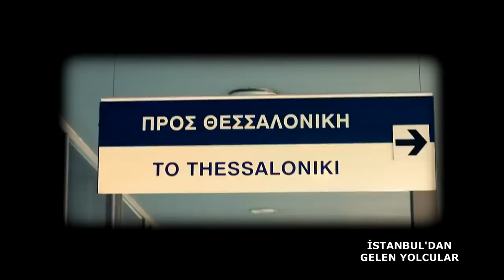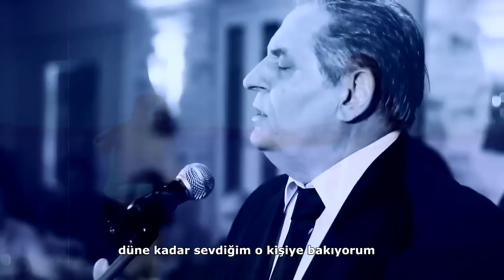New * Zafiris Melas - Ta Maura Matia Sou Official Video Clip 2015* bulgarian * turkish * subs